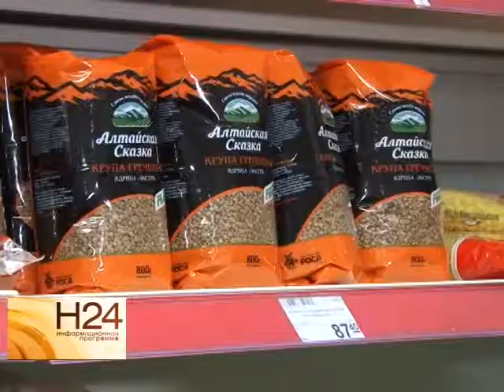Предприниматели не поддерживают лозунг "Покупай Саратовское"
К такому выводу пришли общественники после очередного рейда по сетевым магазинам и рынкам Саратова. Число продуктов местных производителей гораздо меньше, чем товаров из других регионов. Неприятно удивили общественников и цены. Подробнее в сюжете Александра Филина от 26 декабря.